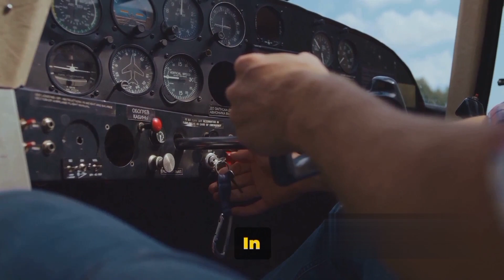Fact: The Future of Transportation REVEALED! Hyperloops, Flying Cars & MORE!! 🚀🚗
🚀🚗 Buckle up for the ultimate ride into the FUTURE of transportation! 🌐✨ From Hyperloops to Flying Cars, this mind-blowing video reveals the groundbreaking technologies shaping how we'll navigate the world tomorrow. 🚀💫 Get ready to be amazed as we dive into fascinating FACTS and innovations that will revolutionize the way we travel. 🌍💡 Don't miss out! 🛸🔮